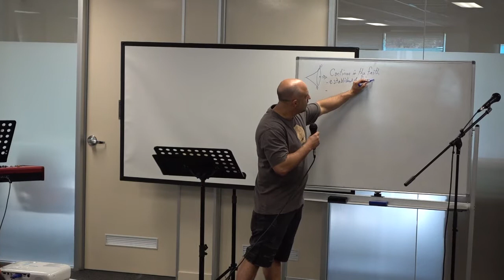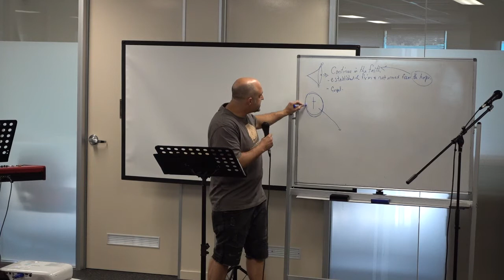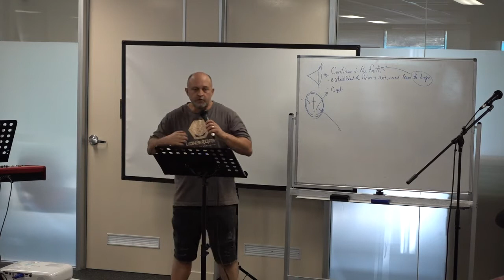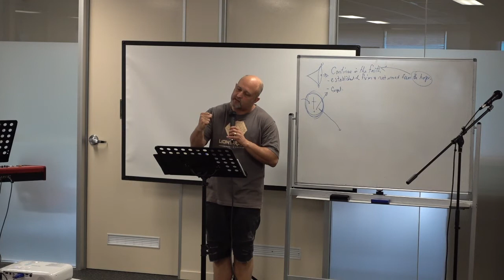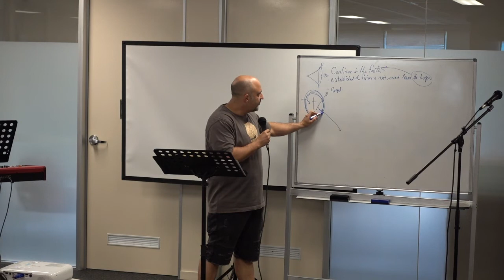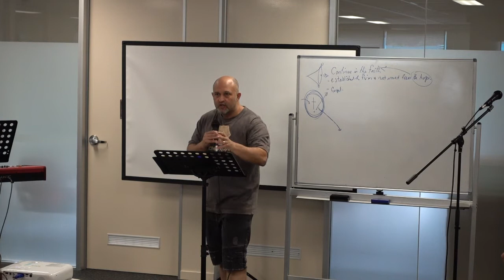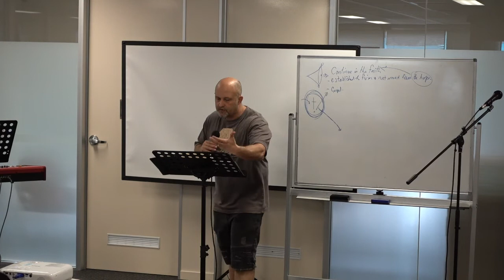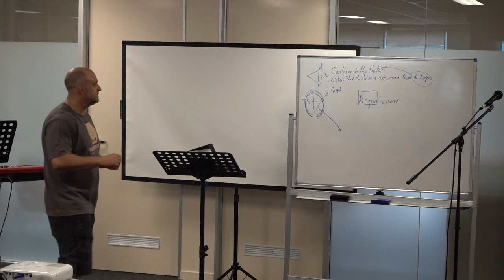Colossians - Continuing in the faith - Glen Vines